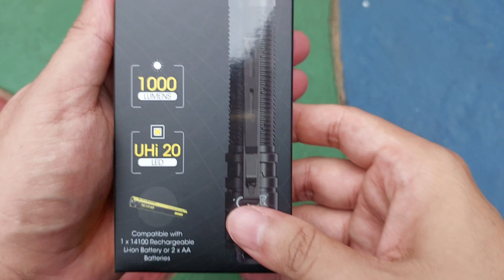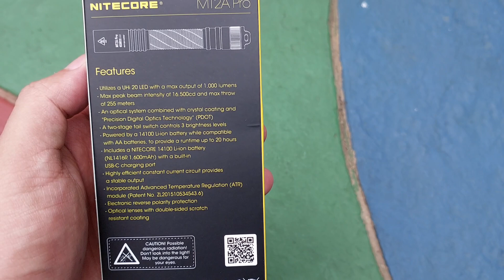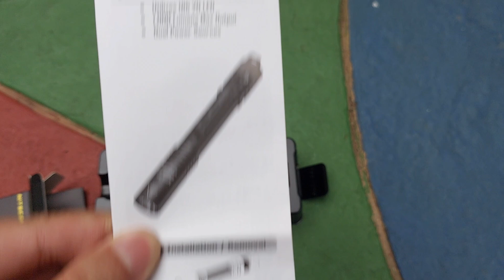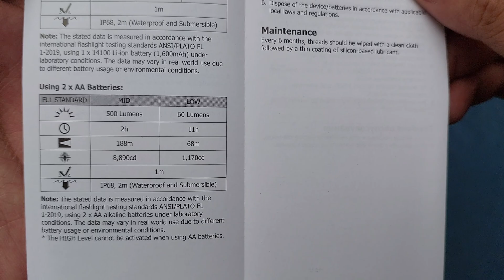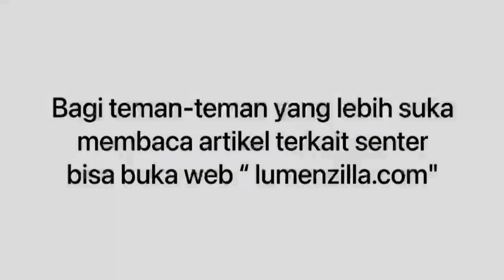MAKAN APA LG DEMI SENTER INI⁉️RIVIEW SENTER/FLASHLIGHT NITECORE MT2A PRO LED UHI 20‼️